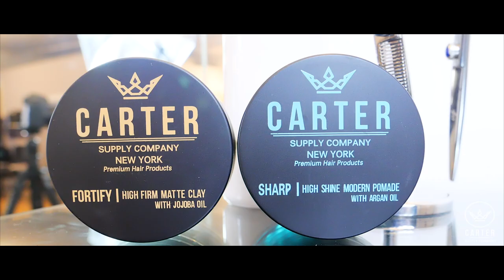Popular Pompadour Undercut Haircut | Mariano Di Vaio Inspired Hairstyle | Cool Hair For Men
We have teamed up with Foster Glorioso Salon to bring you this week's hairstyle!
Nestor Martinez came into the salon looking to change up his hair. We used a pair of shears to provide a nice, seamless texture to the sides. A trim to the top was given in order to bring contrast out from the short sides. Next, a Dyson blow dryer was used to shape the hair into place. FORTIFY High Firm Matte Clay was applied to the hair for a strong hold in order to keep the high volume look.

»» Measurements ««
Sides & Back: .5 -.75 inch (0:26)
Top: 6 - 9 inches (:58)

»» Featured Products ««
FORTIFY| High Firm, Matte Clay with Jojoba Oil

SHARP | High Shine, Modern Pomade with Argan Oil